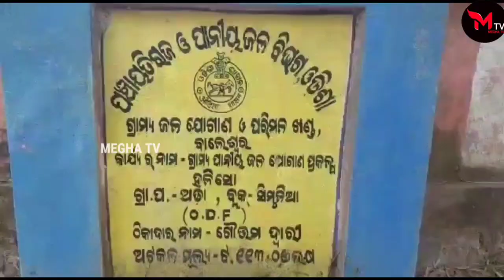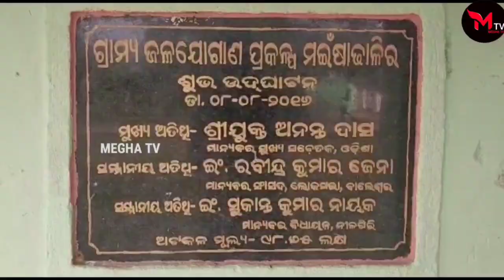ବଢିଲା ଖରା କିନ୍ତୁ କାର୍ଯ୍ୟକ୍ଷମ ହେଉନି ପାଣି ଟାଙ୍କିmeghatv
ବଢିଲା ଖରା କିନ୍ତୁ କାର୍ଯ୍ୟକ୍ଷମ ହେଉନି ପାଣି ଟାଙ୍କି//The rain has increased but the water tank is not functional#meghatv